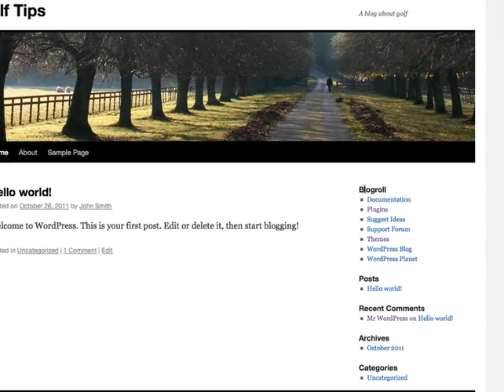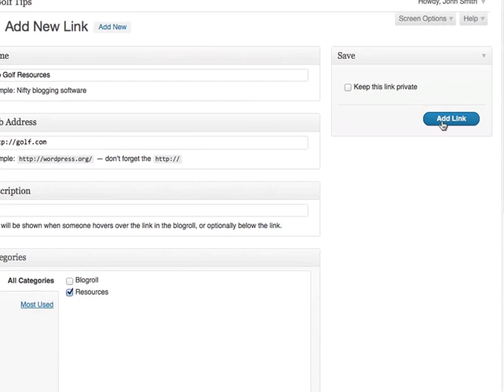How To Add & Edit Links